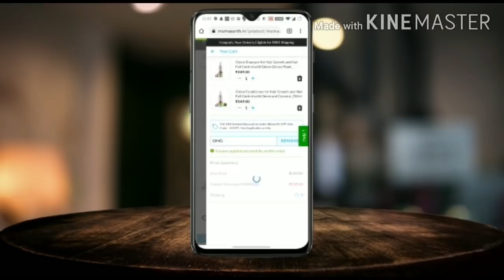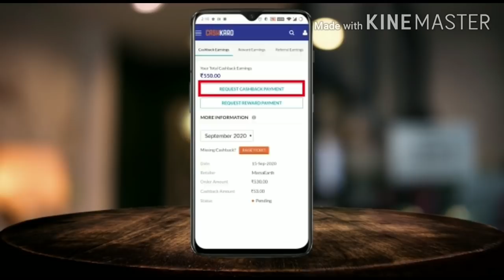जिस सच्चाई को आप सभी जानना चाहती है सब बता दूंगी आज 😥😥, ये है मेरे जिन्दगी की असली सच्चाई 😥🙏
CashKaro.com offers amazing CASHBACK on purchases made on Amazon, FlipKart, Myntra, Ajio Mamaearth & 1500+ websites. CashKaro offers real cash for shopping online which you can transfer straight to your bank account! Just signup with the links mentioned above and start using CashKaro and saving today!

Hi
Main Kanti Swagat Karti hun Apne YouTube channel gaon ki Shanti Mein Main Apne channel par product review recipe makeup video how to style apni Lifestyle ki Sanskriti sabhyata Ke Upar video banati hun bhai hun kya aap sabhi ko video acchi lagti Hogi Agar video acchi Lagti Hai To please video channel ko subscribe Karen

Aaj main aap sab ke sath  share karungi

Gaonkishanti